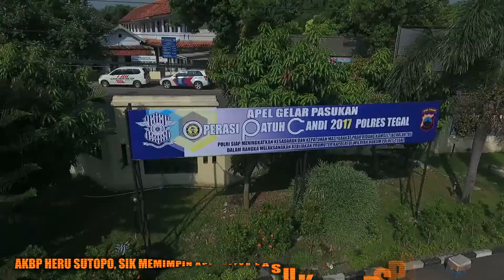OPS PATUH CANDI 2017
Operasi Patuh Candi 2017 digelar Polres Tegal guna menekan angka kecelakaan lalulintas dan membudayakan pemakai jalan raya untuk patuh berlalulintas di jalan raya, Selasa (9/5/2017).

Kepala Kepolisian Resor Tegal AKBP Heru Sutopo, SIK langsung mengecek kesiapan pasukan saat pelaksanaan Apel Gelar Operasi Patuh Candi. Apel Gelar Ops Patuh sendiri diikuti dari TNI, Dinas Perhubungan serta Satpol PP dan pasukan dari Polri.

Amanat Kakor Lantas Polri dibacakan oleh Kapolres Tegal agar didengar oleh seluruh pasukan agar dalam pelaksanaannya sesuai peraturan dan SOP Ops Patuh Candi 2017. Pada Ops Patuh Candi 2017 ini mengedepankan pada mematuhi peraturan lalulintas para pemakai jalan raya, tindakan pelanggaran ditegakkan saat pelaksanaan Operasi Patuh.

Pemakai jalan yang melintas di wilayah Kabupaten Tegal agar mematuhi peraturan lalulintas, pada pelaksanaan Ops Patuh kali ini mengedepankan preventif untuk membudayakan tertib berlalulintas.

Ops Patuh Candi 2017 ini bertemakan "Polri Siap Meningkatkan Kesadaran Dan Kepatuhan Masyarakat Pada Bidang Kamseltibcarlantas Dalam Rangka Melaksanakan Kebijakan Promoter Kapolri Di Wilayah Hukum Polres Tegal"

Ops Patuh Candi 2017 ini dimulai pada tanggal 9 Mei sampai dengan tanggal 22 Mei 2017 berlangsung selama 14 hari.